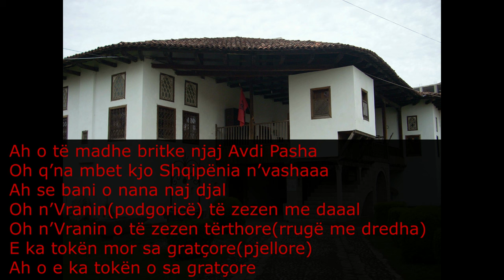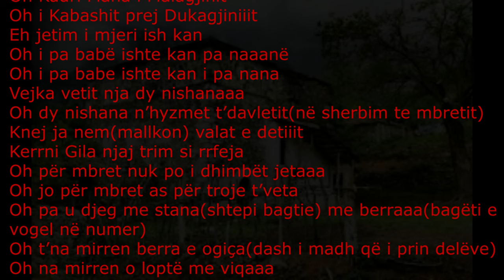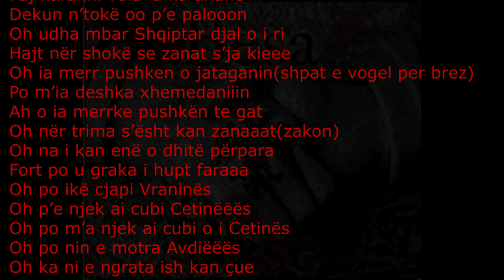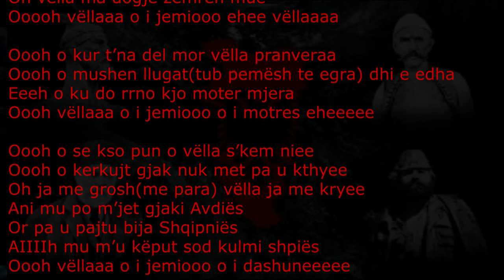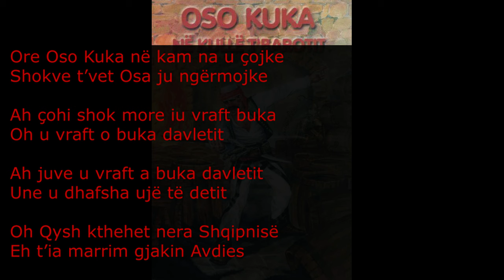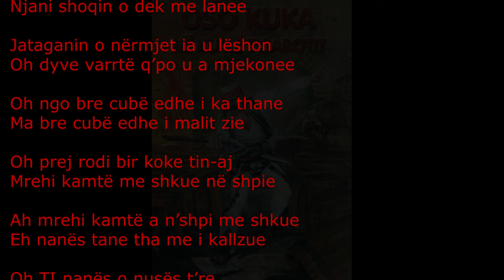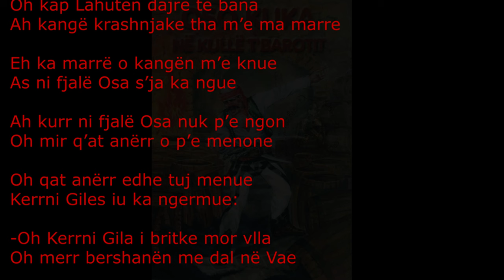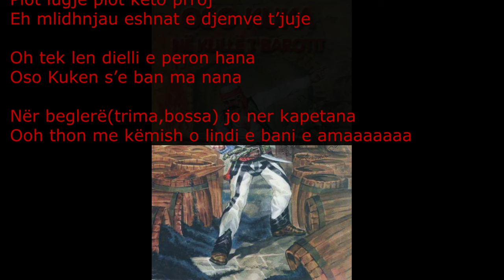Oso Kuka me tekst shkruar nga Gjergj Fishta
Folklori, Historia Jonë